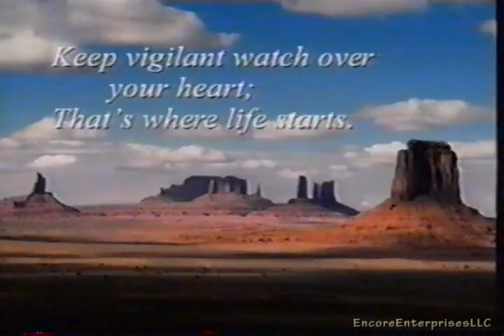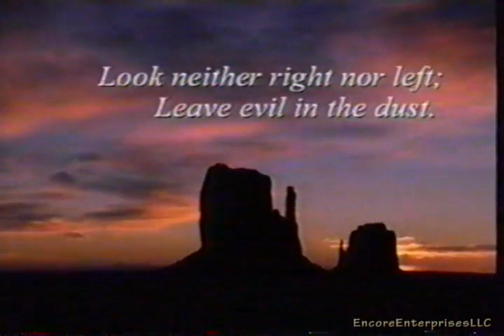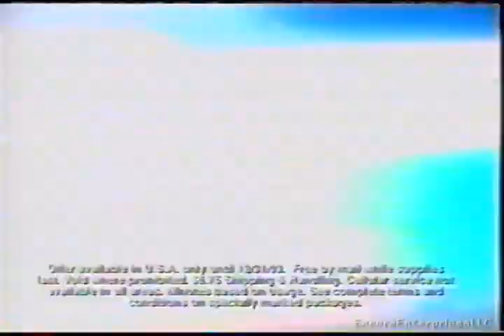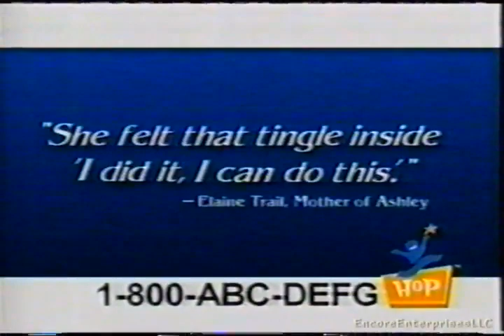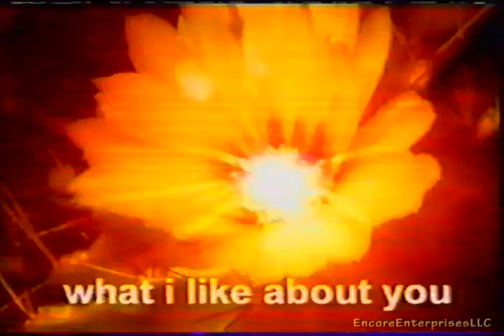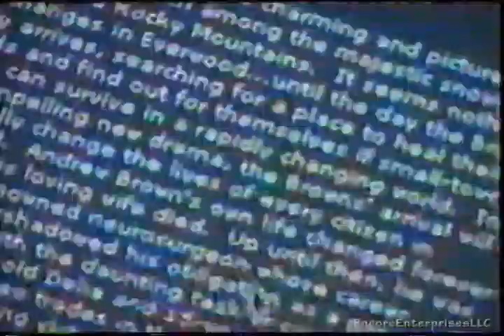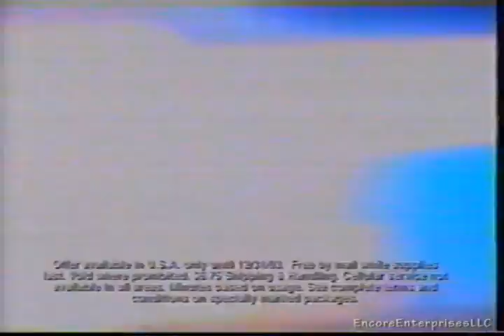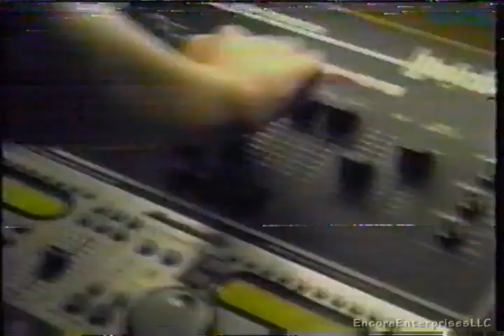Random Compilation of Commercials - FamilyNet/Cartoon Network/Kids WB/KTTW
Another video from 2003, featuring various ad blocks from four different channels in order: FamilyNet (now Cowboy Channel), Cartoon Network, Kids WB, and KTTW Fox 17.  The commercials were broadcast during the following programs:

FamilyNet: Poochini
Cartoon Network: Dexter's Laboratory
Kids WB and KTTW: DiC Kids Network shows (The Littles, Berenstain Bears)

The Kids WB ads were recorded from KWSD-TV 36, Sioux Falls, SD. The DiC Kids Network ads are from KTTW-TV, also from Sioux Falls.

And no, I do not have the last part of the "Super FN Guy" short. I wish I did, but I don't recall recording it. If I do ever come across that last part, I will post it.

FamilyNet Block
-Technical Difficulties Slide
-Jot Cartoon
-PSA: Scouting
-FamilyNet Bible Verse
-PSA: The Pocket Testament League
-Super FN Guy cartoon

Cartoon Network
-Dexters Laboratory Bumper
-Adult Swim Promo: Big-O Season 2
-Movie Promo: School of Rock
-The Silver Care Plan
-Dexters Laboratory Bumper

Kids WB Ads
-Kids WB Bumper
-Bop-It
-American Juniors CD Offer
-My Scene
-Kids WB Promo: Pokemon Advanced
-Hooked on Phonics
-Kids WB Bumpers
-The WB generic promo
-PSA: The Power of Play
-The WB Promo: Gilmore Girls
-Kids WB Promo: Mucha Lucha!
-The WB Promo: 7th Heaven
-Kids WB Bumpers
-Skittles
-Pocket NeoPets
-Promo for The WB Pass website
-Kids WB Bumpers

KTTW Ads
-DiC Kids Network bumper
-Bop-It
-My Scene
-PSA: Anchor House Ministries
-DiC Kids Network Bumpers
-All Dogs Go to Heaven The Series promo
-Sherlock Holmes in the 22nd Century promo
-Carousel Skate
-PSA: Afterschool Alliance
-PSA: Smokey Bear
-Skittles
-Pocket NeoPets
-The Berenstain Bears promo
-KTTW Fox Kids bumper
-PSA: Afterschool Alliance
-Trix Yogurt
-PSA: American Dental Association
-KTTW Fox 17 ID